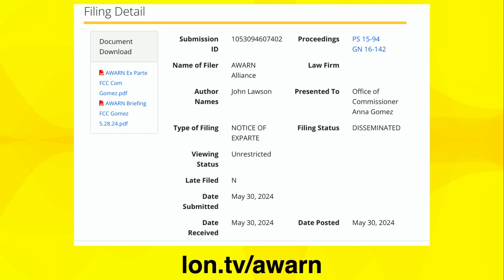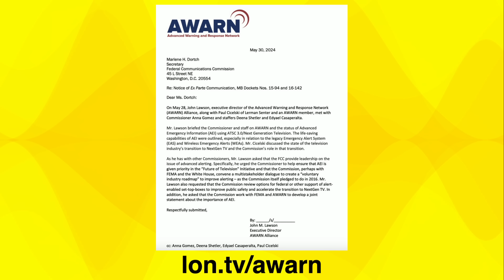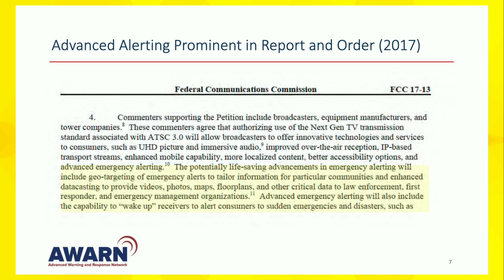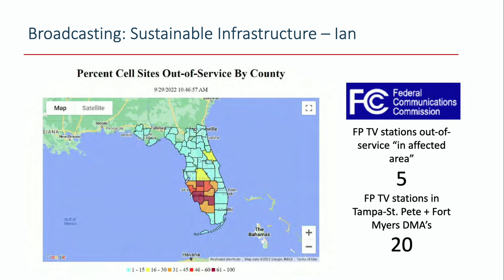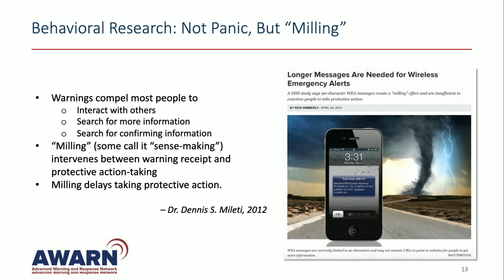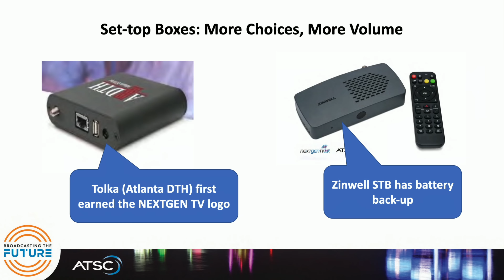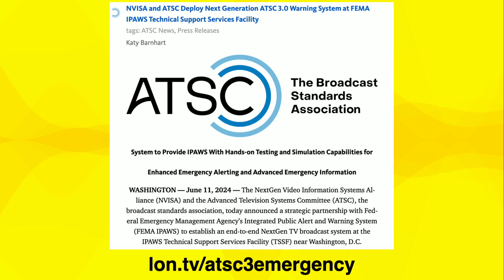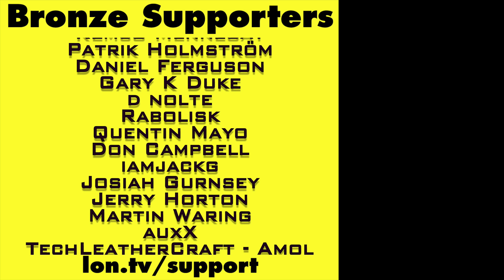ATSC 3.0 Emergency Alerts Stalled? - Encryption was a higher priority?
VIDEO INDEX:
00:00 - Intro
00:49 - AWARN Background
02:15 - Awarn's FCC Filing and Statement
03:57 - No ATSC 3.0 Alerts Currently?
04:34 - ATSC 3.0's Superior Emergency Alert Technology
07:04 - Sample ATSC 3.0 Alerts
07:55 - Will encryption create an disparity in emergency notifications?
11:24 - Conclusion